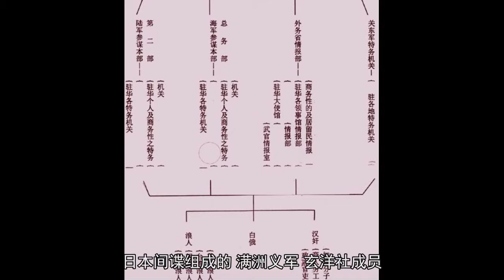美女与间谍：川岛芳子与她的同事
川岛芳子（左二）拜访头山满（左三）。〔友子编：《男装女谍：一个真实的川岛芳子》，第 6 页〕

川岛芳子戎装像。〔戚厚杰主编：《日谍在中国》，第118页〕

被处决的川岛芳子。〔姜子钒编著：《日本间谍全传》，第117页〕

活动在沈阳街头的日本特务。〔沈伟一、王守勋等主编：《九一八事变图片集》，第32页〕

日本间谍在华组织系统概况表。〔《日本间谍史稿》，中国第二历史档案馆藏〕

日本间谍组成的“满洲义军”玄洋社成员。〔洪桂已编纂：《近代中国外谍与内奸史料汇编》，第 21 頁〕

在中国进行秘密测图的参谋本部雇员村上千代吉，其化名为花田宽。〔《华兴时报》2012年2月24日，第11版〕
编辑 | 王志通别毕卉